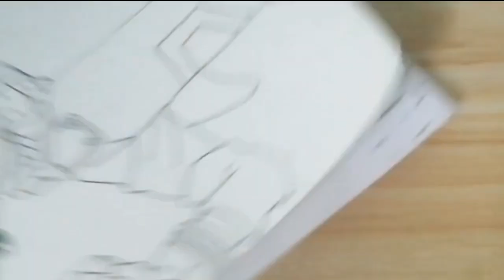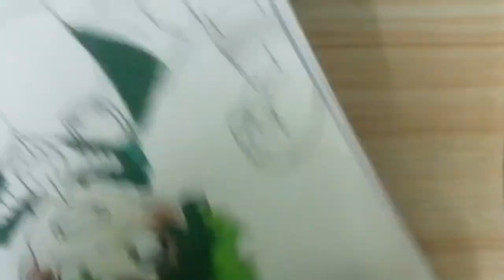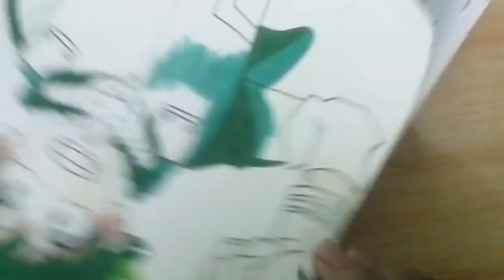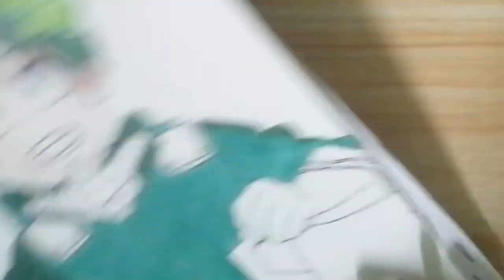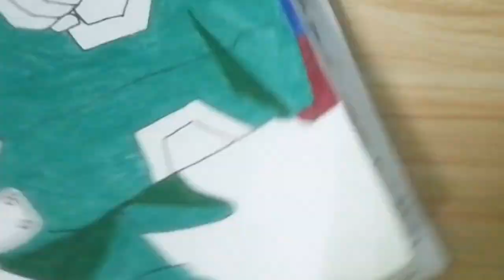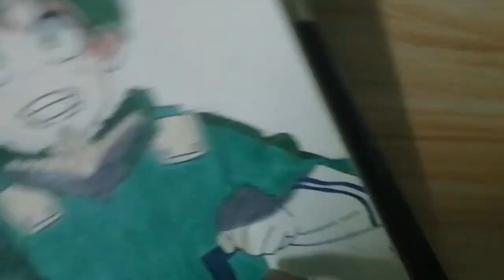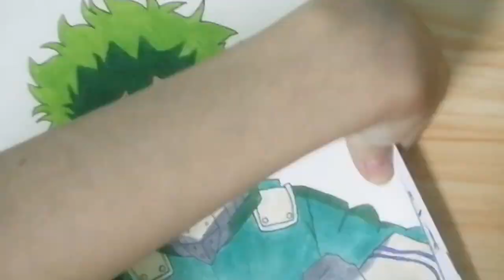Easy Anime Drawing | How To Draw Outline Izuku Midoriya Boku No Hero Academia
Welcome to Aku Art in this video i will draw Easy Anime Drawing | How To Draw Outline Izuku Midoriya Boku No Hero Academia so please recommend me if you have more ideas in comment. :)

Izuku Midoriya
drawing
Boku No Hero Academia
drawing Izuku Midoriya
arts
drawing anime
drawing body
speed drawing
easy anime drawing
drawing tutorial
pencil drawing
drawing videos
drawing for beginners
easy drawing
drawing human
drawing for beginners
cute drawings
drawing art pencil
learn drawing
easy drawing tutorial
sketch drawing
drawing sketch
simple drawing
drawing tiktok
drawing academy